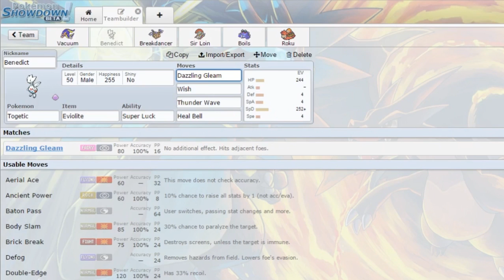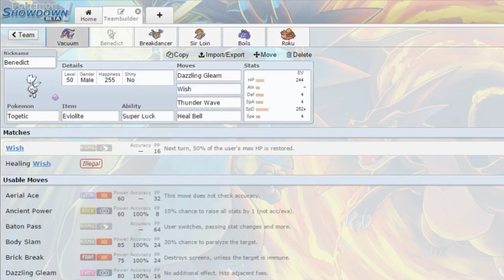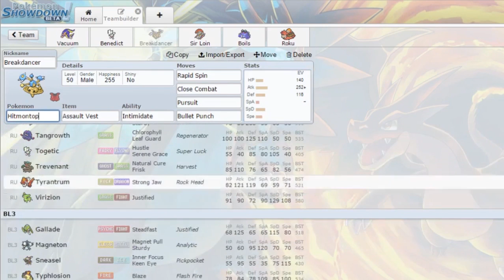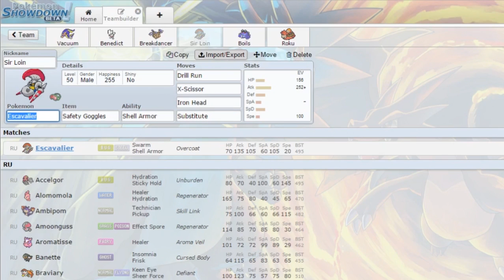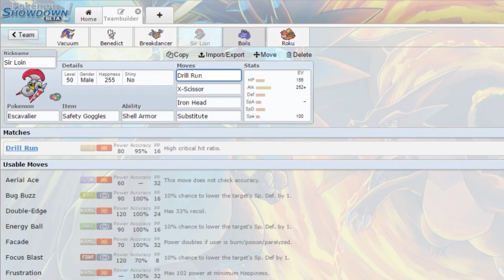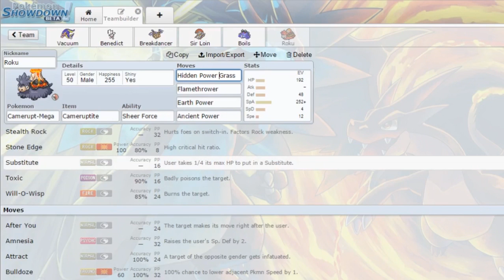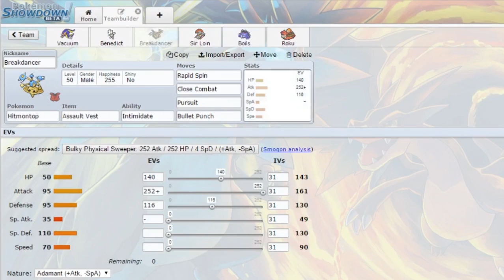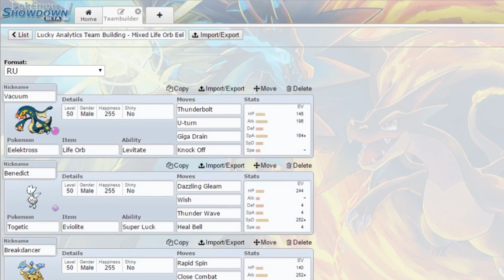Lucky Analytics Team Building - Mixed Life Orb Eelektross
HOST: Lucky

Also, tell other people, and get them to watch the channel as well. Spread the word!